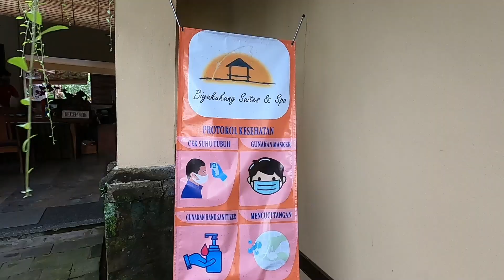villa murmer di tengah sawah di Ubud, Bali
pengalaman menginap di Biyukukung, hotel nyaman dengan harga yg sangat terjangkau di tengah2 keindahan eksotIk Ubud Bali yang terkenal.

Benar-benar satu kenangan terindah yang tak terlupakan.

very recommended utk tempat menginap yang sepi, tenang dan damai dengan pemandangan pepadian tapi masih berlokasi di tengah2 kota, Ubud, Bali.

Terima kasih Biyukukung
Terima kasih Ubud Bali
Surga kecilku